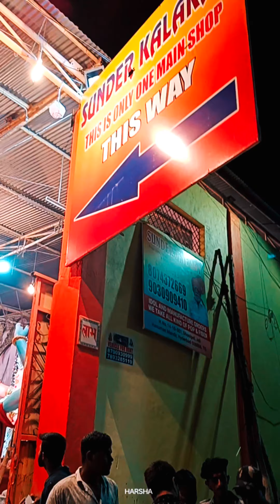dhoolpetganeshidols dhoolpetganeshidolsmaking ganesh sundarkalakar ganeshchaturthi ganeshutsav